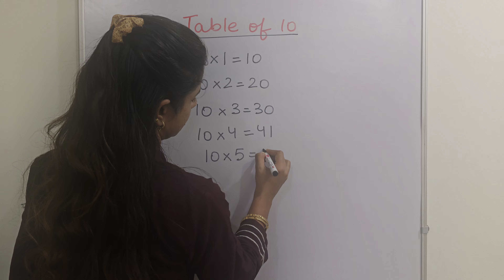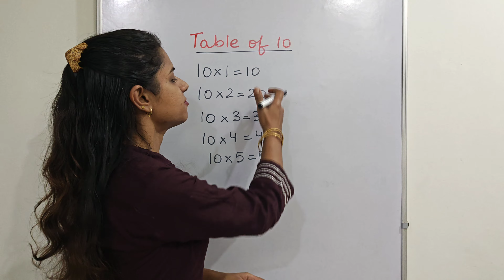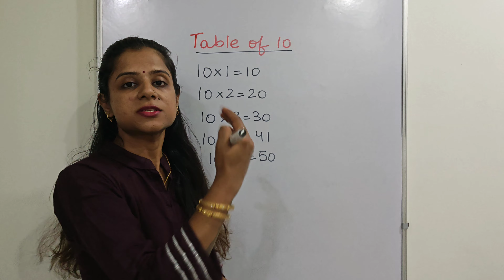A unique thought / एक अनोखा विचार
Many times we just think whatever we do is correct and others are wrong.
Here is a unique way to understand this perception that we have.

अक्सर हम सोचते हैं कि जो हम करते हैं वह सही है और दूसरे गलत हैं। इस धारणा को समझने का एक अनोखा तरीका है।

Will you be able to follow it?

इसे सुनिए और कमेंट सेक्शन में बताइए कि यह सच है? क्या आप इसका पालन कर पाएंगे?

What moral you got from this?

इससे आपको क्या सीख मिली?